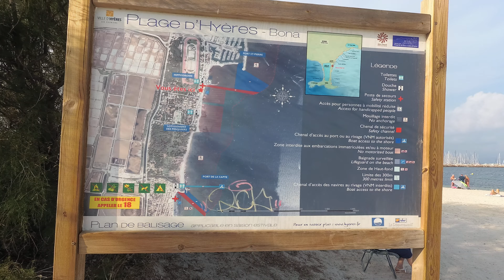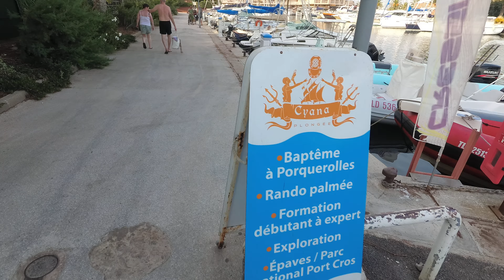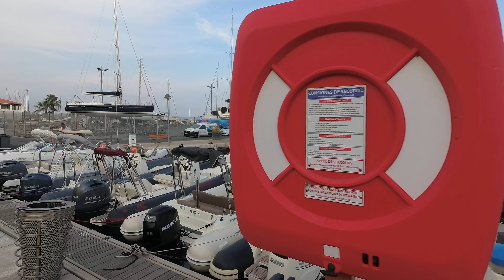[4K] Walking in harbor, Hyères-les-Palmiers, Côte d'Azur, FRANCE